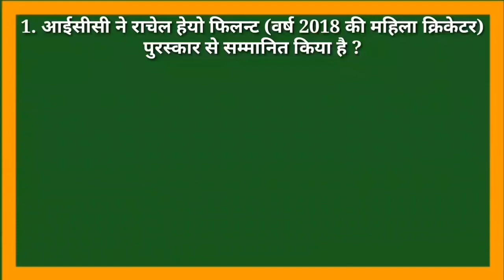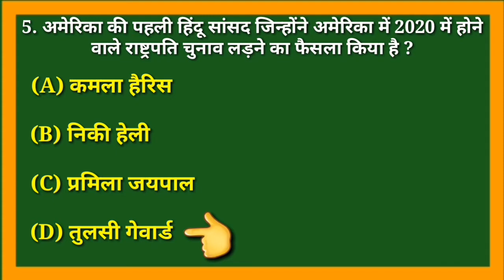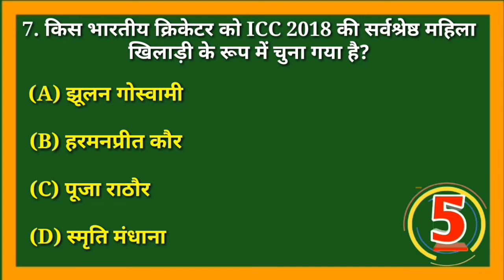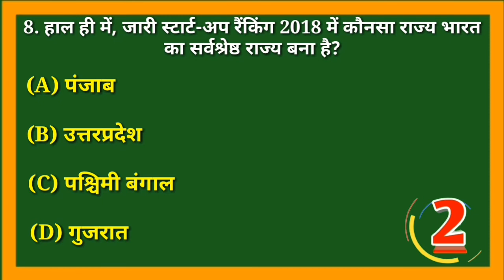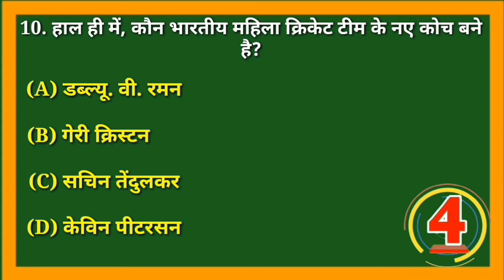CURRENT AFFAIRS | CTET GK QUESTIONS IN HINDI | TET GK QUESTION IN HINDI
CTET GK
TET GK
CTET GK QUESTIONS IN HINDI
CTET GK QUESTIONS IN ENGLISH
CTET GK CURRENT AFFAIRS
CTET GK PAPER 2021
CTET GK PREVIOUS YEAR QUESTIONS PAPER
CTET GK QUESTIONS WITH ANSWERS
CTET GK QUESTIONS
CURRENT GK 2021
CURRENT AFFAIRS
CURRENT QUESTION
TET GK QUESTION IN HINDI
TET GK GS QUESTION
SUPER TET GK QUESTIONS
HP TET GK QUESTIONS
JBT TET GK QUESTION
UP TET GK QUESTIONS 2021
PRIMARY TET GK QUESTION
upsc gk questions
upsc exam gk questions
upsc ies gk questions